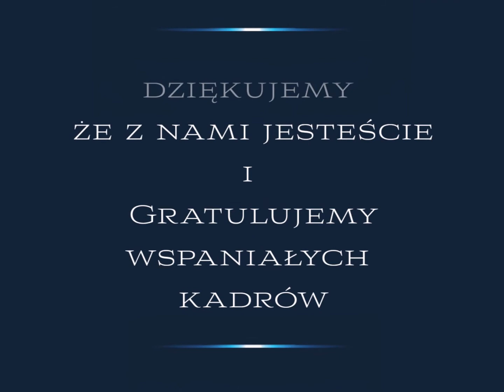Wyróżnienie - Gold Top Photography - "Zatrzymane w kadrze" (Kept in the frame)